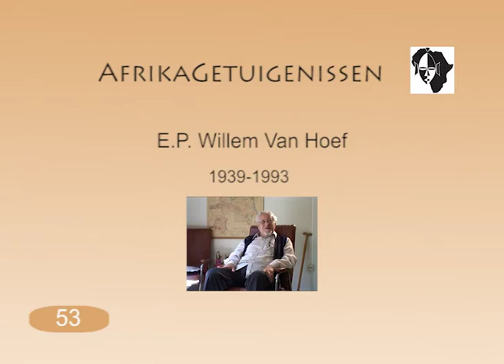Getuigenis van Witte Pater "Willem Van Hoef" over Belgisch Congo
Getuigenis  van Pater Wim Van Hoef die op dat moment 93 jaar oud was.  Deze Witte Pater is in Congo gebleven van 1939 tot 1993.  Hij nam deel aan de veldtocht van Abyssinië.   Hij werkte in de onderwijssector: hij creëerde  verschillende seminaries en was diocesaan inspecteur.   De getuigenis vond plaats in 2005.

De Afrikaanse Missies of Missionarissen van Afrika, beter bekend als de Witte Paters voluit Sociëteit van Missionarissen van Afrika is een Gemeenschap van apostolisch leven binnen de Rooms-Katholieke Kerk. De Sociëteit werd in 1868 door Charles kardinaal Lavigerie , aartsbisschop van Algiers in Algerije gesticht. Een jaar later, in 1869, stichtte hij ook de congregatie van de Zusters Missionarissen van Onze Lieve Vrouw van Afrika.

De naam "Witte Paters" komt van de witte, arabische klederdracht die de missionarissen dragen, samen met een rozenkrans rond de hals. Lavigerie stond er op dat Witte Paters zich de taal en de gewoontes van de Afrikanen zouden eigen maken en respect zouden tonen voor hun cultuur en geloofsovertuiging. Zijn voornaamste instructies om de geloofsverkondiging bij de Afrikaanse bevolking succesvol te kunnen aanpakken waren "U spreekt hun taal – u eet zoals zij – u kleedt u zoals zij". De paters droegen derhalve de kandora, de burnous en de chéchia. Op de kandora droegen de witte paters een rozenkrans als religieus onderscheidingsteken.

De congregatie speelt nog steeds een grote rol in het aartsbisdom Algiers en diens suffragane bisdommen, en ook in het bisdom Laghouat dat rechtstreeks onder de Heilige Stoel ressorteert. De Missionarissen van Afrika moeten niet verward worden met de Sociëteit voor Afrikaanse Missiën, een in 1856 te Lyon gestichte missiecongregatie.